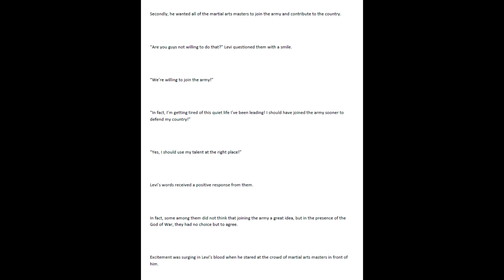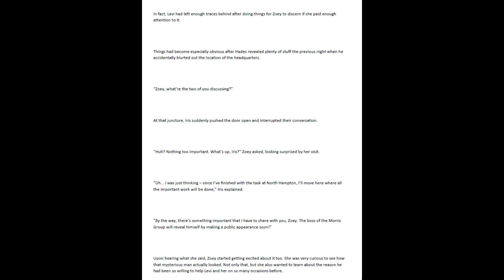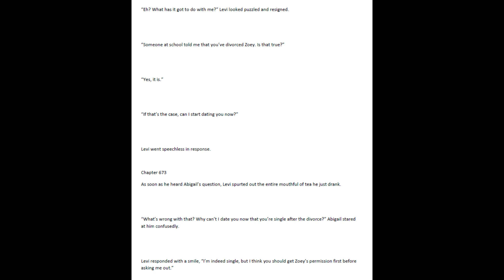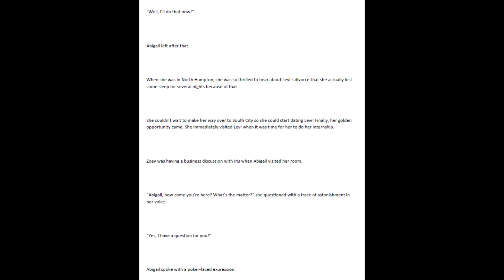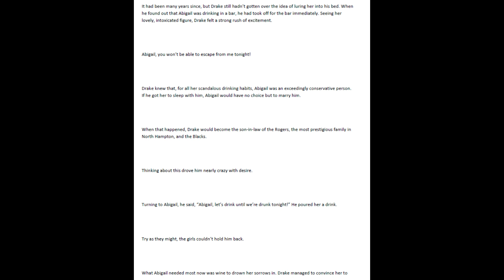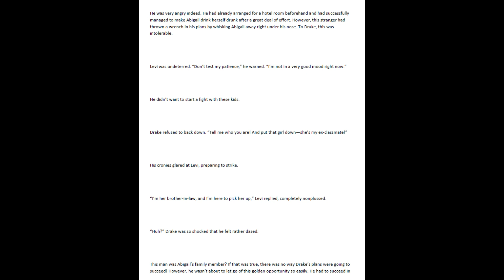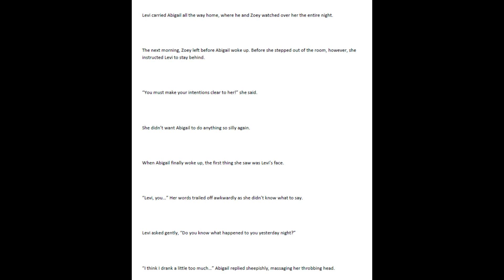The Protector Chapters 671 - 675